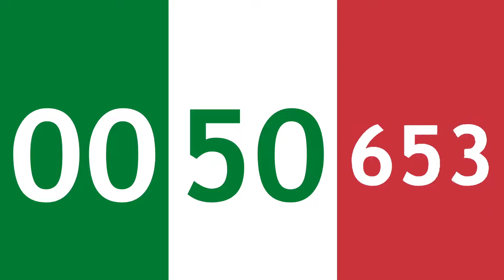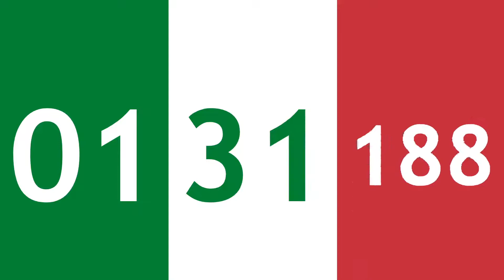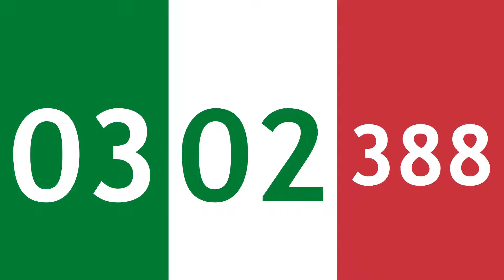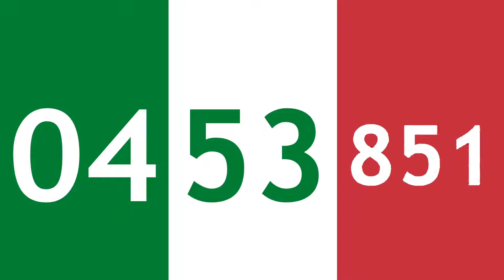GREEN WHITE RED 5 minutes = 300 seconds = 300000 milliseconds, Full HD, no audio, vHhmsmfv38